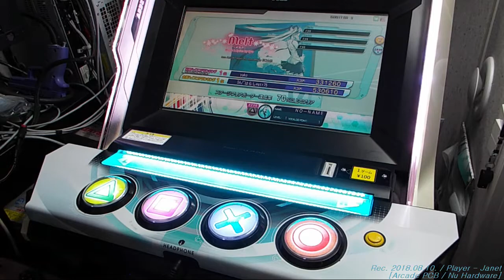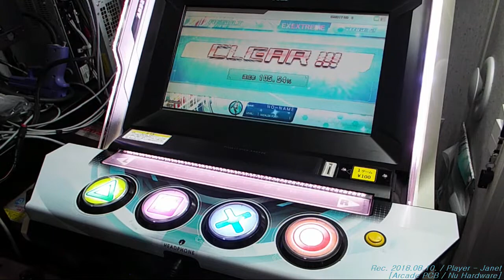[PDAFT] メルト(melt) / 멜트 Live Play on the Arcade Cabinet(Hatsune Miku Project DIVA Arcade Future Tone)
I am running Nu hardware with PDAFT cabinet, and I had recorded this video with my Digital Camera (FinePix S9900W)